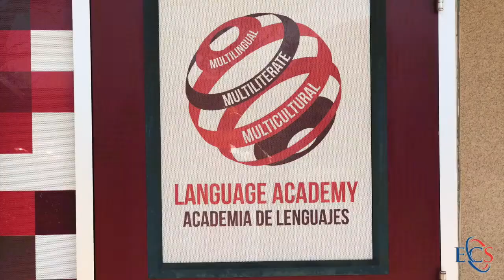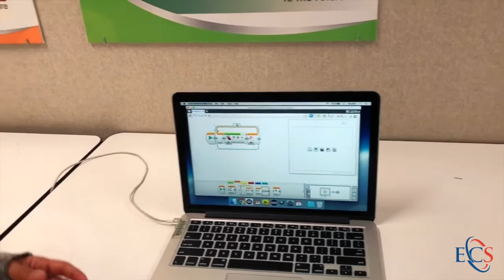Bostonia Language Academy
In a unique twist on a multi-lingual campus, every student is a language learner at the highly successful Bostonia Language Academy in Cajon Valley USD. This campus has a mix of ELL and SLL and all students learn to code in two languages. No wonder they host visitors from all over the world to see what this staff accomplishes every day!